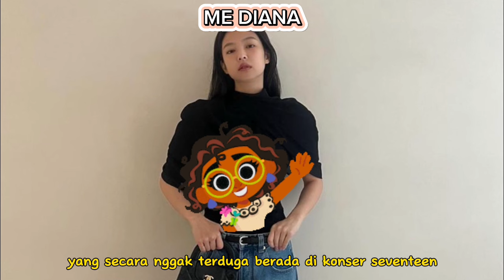INTERAKSI JENNIE & SEVENTEEN DI KONSERNYA, PENGGEMAR INGATKAN UNTUK WARAS KARNA ADA JENNIE BLACKPINK